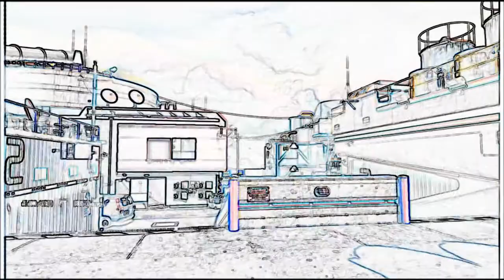Zombies Survival episode 1 Skpo Clan